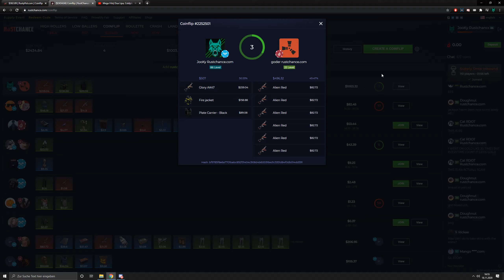Rustchance Coinflip for 1k$